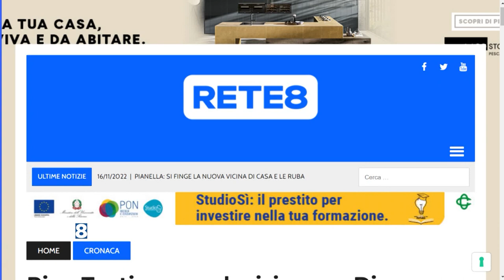Pescara - Trovata l’auto del giovane scomparso